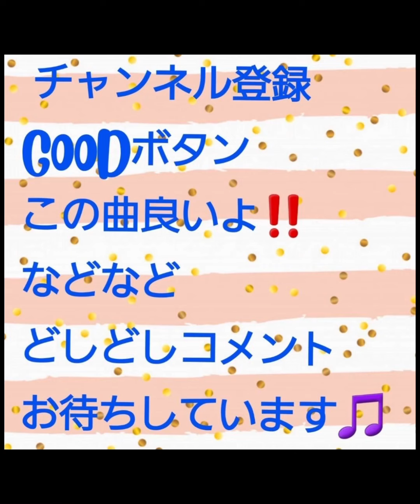【歌ってみた】A.S.A.P by Little Kiss 【covered by AkoYama】ポケカラで1997年の名曲 A.S.A.P を歌って見ました。工藤静香の独特の歌声、、素敵でした